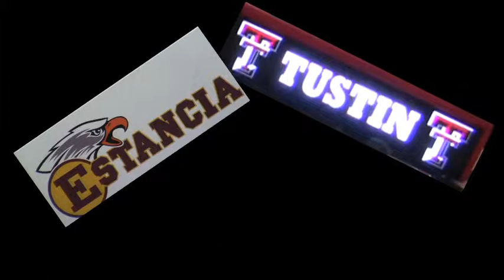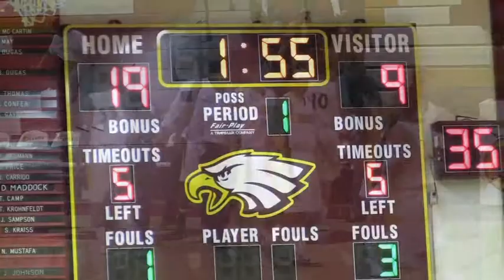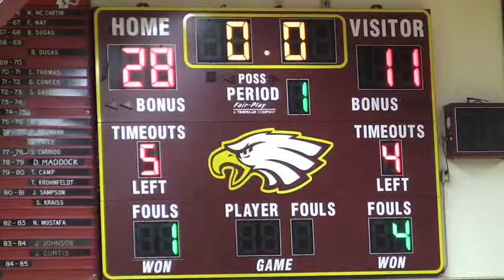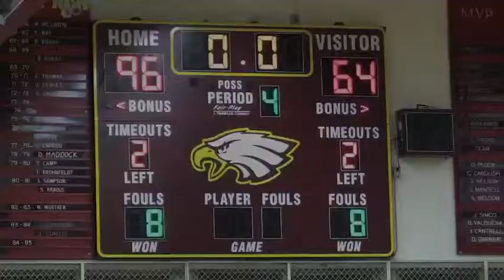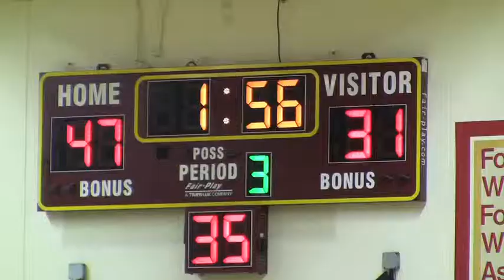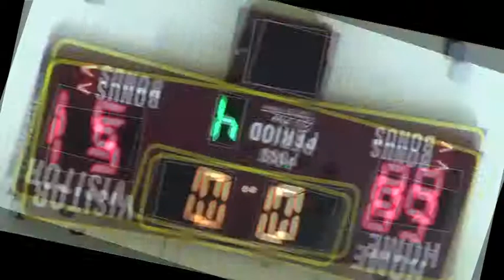EHS Tustin 1 Tourney 2013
Part 1: Edison Chargers defeat Archbishop Oleary (Canada) and Laces (LA) in early rounds of the Estancia/Tustin Tournament Dec. 2013